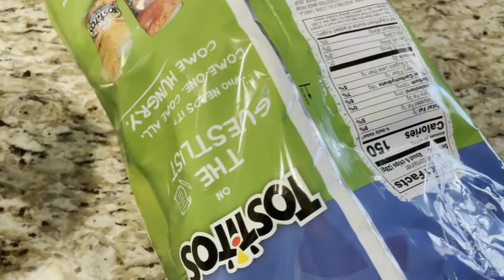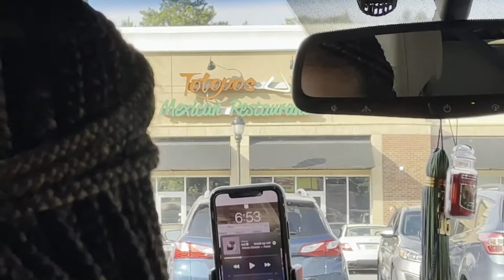day off vlog | Fiona Vongsavath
hi hi! hope you enjoy my day off vlog at the pool with my coworkers & bae! no makeup fi is back for this one. leave a comment down below letting me know what's your favorite thing to do in the summer???